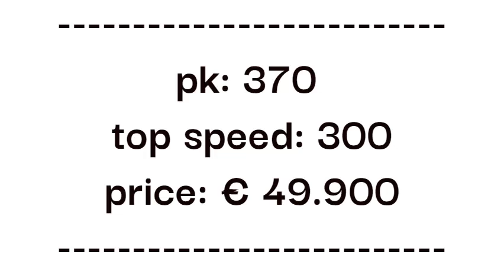walkaround BMW M2 COUPÉ DCT *M-PERFORMANCE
Colour black
Interior color Black
Upholstery Leather
Transmission Automatic
Fuel gasoline
Body style Coupé
Dealer maintenance book
VAT / VAT margin
Road tax € 207 to € 233 per quarter
Power370 hp
Number of cylinders 6
Displacement 2979cc
Top speed250 km / h
Weight1.470
kg Wheelbase 269 cm
Energy label G.
Consumption (average) 7.9 liters per 100km
(highway) 6.4 liters per 100km